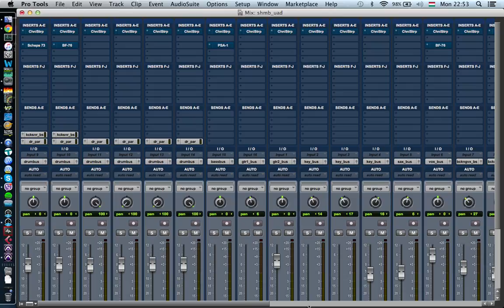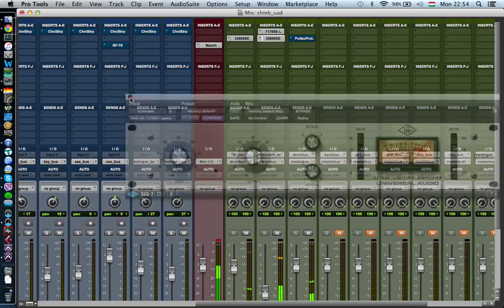drum parallel compression demonstration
This is a Fast Demonstration how I did my drum parallel compressions in Pro Tools with UAD Plugins, and without any channel eq-ing.